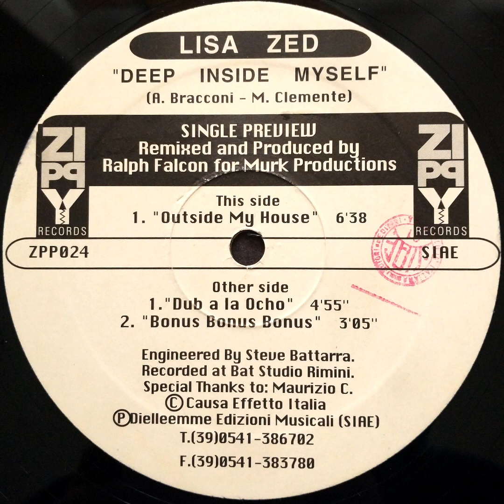Lisa Zed - Deep Inside Myself (Outside My House)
From: "Lisa Zed - Deep Inside Myself"
Zippy - ZPP024
Italy - 1996